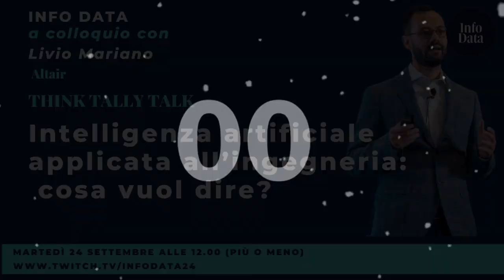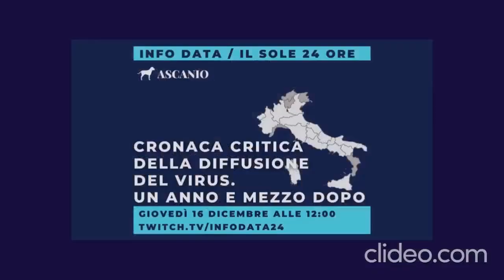Matematica catena di pensiero e coding: cosa ha di diverso o1 di OpenAI?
La rivoluzione dell'AI coinvolge vari settori, tra cui automotive, veicoli pesanti, aerospazio, energia, elettronica e industria di processo. A volte se ne parla meno perché l'impatto è meno pop rispetto a marketing, editoria e altri settori affini. L’AI offre l'opportunità di rendere il processo di sviluppo prodotto più efficiente, arrivando in molti casi a velocizzarlo di oltre 1.000 volte. Ciò consente di prendere decisioni di progettazione rapide e precise, riducendo i tempi di commercializzazione, i costi e lo spreco di materiali ed energia. Questo approccio combina l'uso tradizionale delle equazioni con il machine learning e crea un ambiente virtuale flessibile in cui i team di ingegneria possono considerare ogni aspetto del prodotto, creando un digital twin del sistema. Questo gemello virtuale consente di ottimizzare il prodotto prima ancora di passare al prototipo fisico. Per capire le applicazioni di Ai Gen e del machine learning nell'ingegneria siamo con Livio Mariano, ingegnere ed esperto di Intelligenza Artificiale a livello internazionale, Director Global Business Development, Simulation Data & Digital Twin di Altair. Insomma come avete ascoltato questa è l'Ai Gen spiegata dagli ingegneri per gli ingegneri. Nel corso della puntata abbiamo parlato anche di proprietà dei dati, reti neurali più piccole e programmazione.  Siete su Think Tally Talk. Nuova stagione. Siamo tornati. Ancora.